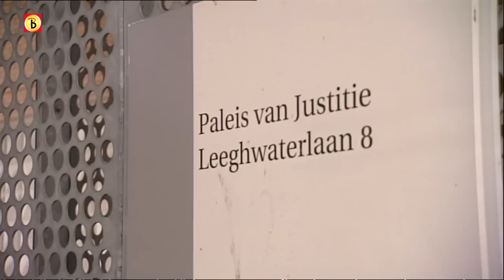Twintig jaar cel voor moord op Marga Langendoen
DEN BOSCH - Een man uit Uden moet twintig jaar de cel in voor de moord op zijn vrouw Marga Langendoen. Het gerechtshof in Den Bosch heeft dit bepaald.
De eis was achttien jaar, gelijk aan de uitspraak van de rechtbank. Langendoen werd in juli 2006 gevonden in de kofferbak van de auto van haar man.